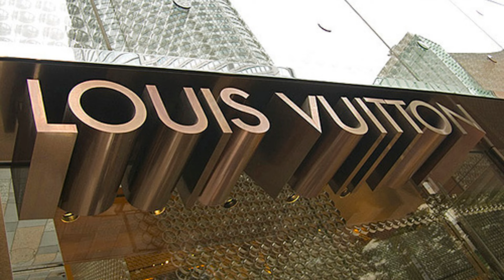WHY THE RADIO SILENCE? WHERE IS BENS SENSE OF CHARACTER? AT LEAST A PUBLIC APOLOGY TO FANS. REMATCH?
Although Ben is good and got the potential to be a star. I think he was exposed by Leon and now by Liam. As he moves up in opposition the dancing will have to cease.